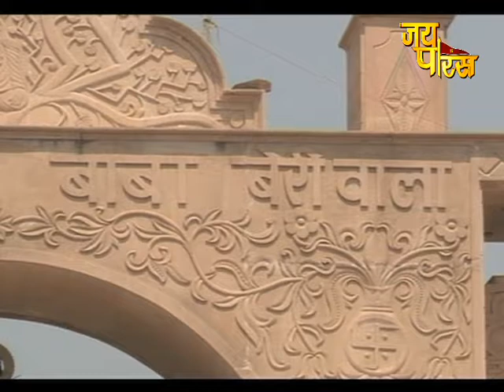Pujya Sadhvi Meera Didi | Shri Ram Katha | Day - 14 | Nangli Wazidpur, Noida